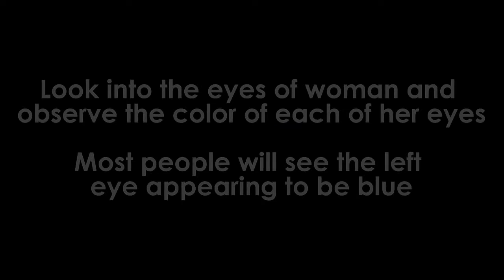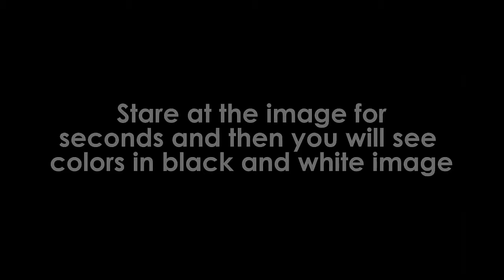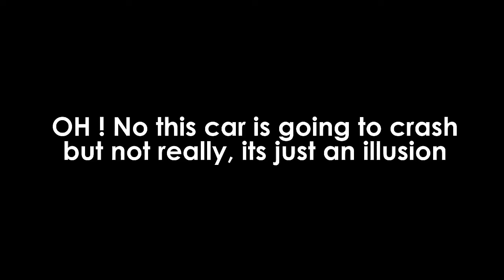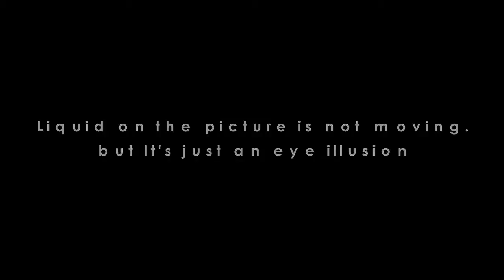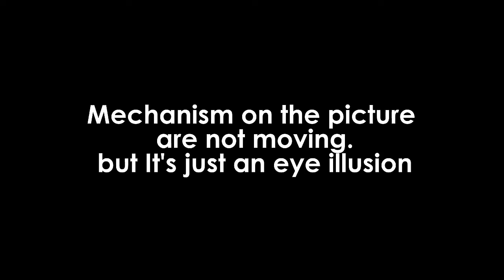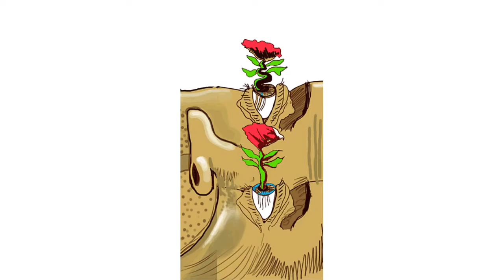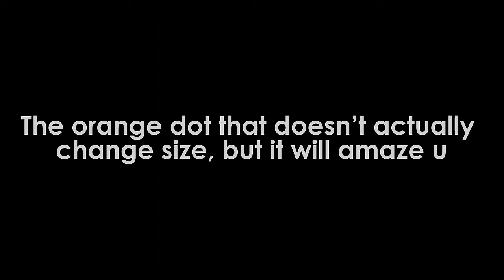OPTICAL ILLUSIONS THAT WILL MAKE YOU THINK TWICE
Check out these Optical Illusions that will make you think twice
Top 15+ Funny Optical Illusions Photos That Will Make You Look Twice!
#7 Optical Illusions That Will Make You Look Twice